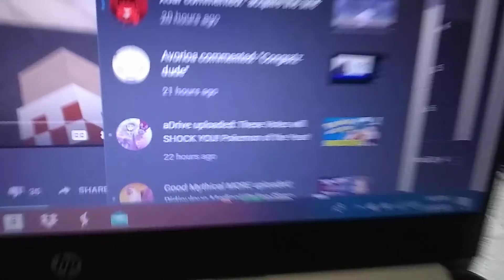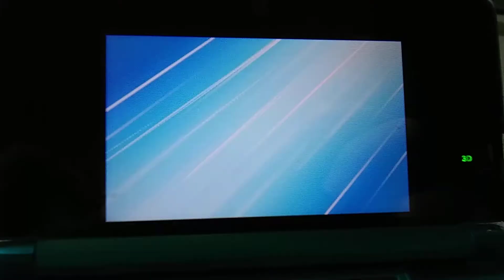SHINY NOSEPASS (Pokemon x and y)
Yo what is going on my dudes, it is your boy the shiniest of Wobbuffet!

My ultimate plan is to get every Shiny Pokemon, including gender differences and forms. While looking for shiny Houndour i found a shiny Nosepass.